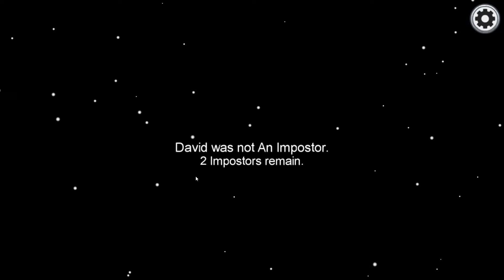Forgotten Play Among Us EP6: But I am Innocent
Friends from the World of Warcraft Guild Forgotten play Among us